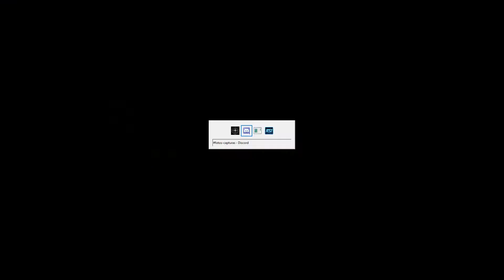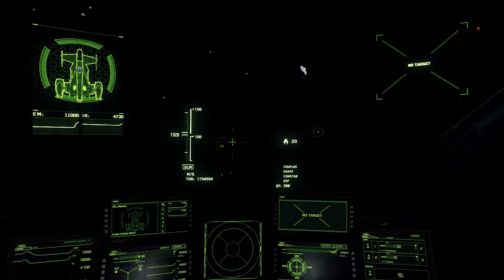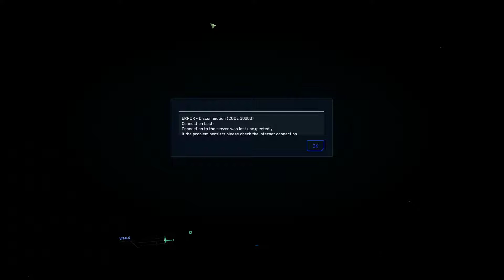drackstop star citizen